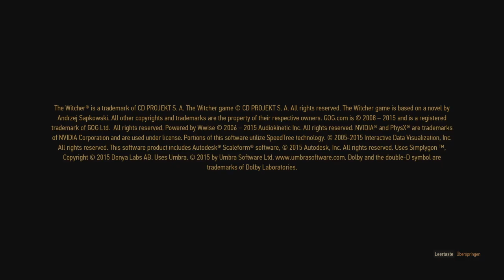Let's play WITCHER 3 HEARTS OF STONE #001 - Mein Herz ist nicht aus Stein! - (PC | Blind) by Paxis